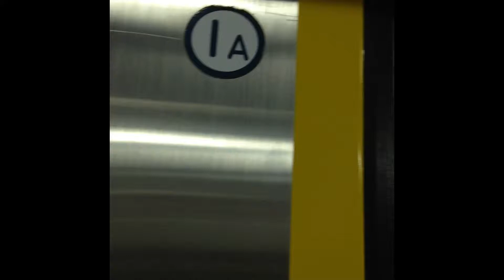【即切り】越中島駅発車メロディー「Verde RayoV2」